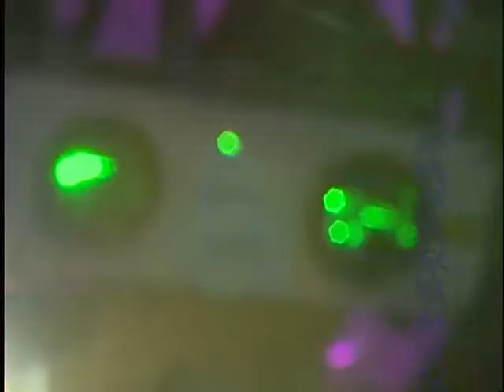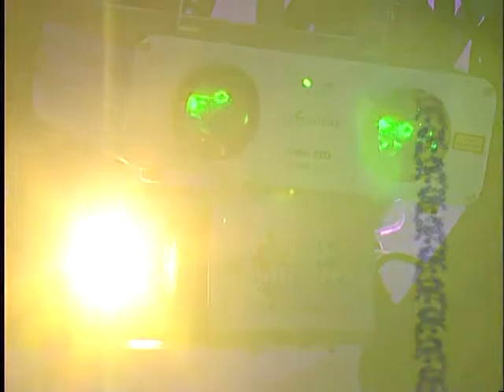Марина Соболева - Останься